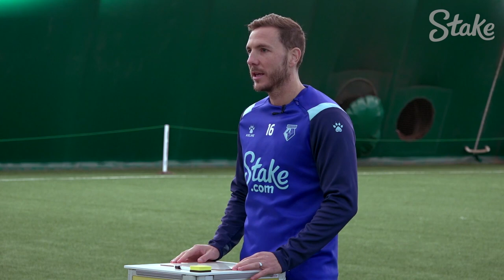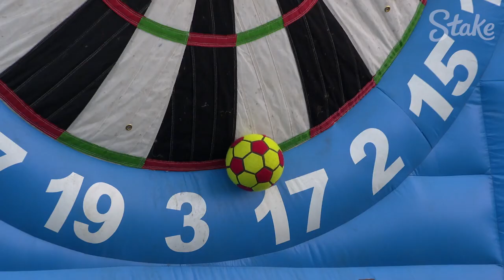How Smart are the Hornets | Episode 1 | Dan Gosling v Tom Cleverley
Join host Chris Stark as he tries to answer once and for all, How Smart are the Hornets? 🐝

First up are @watfordfcofficial stars Dan Gosling and Tom Cleverley as they take on each other and the giant football dart board 🎯